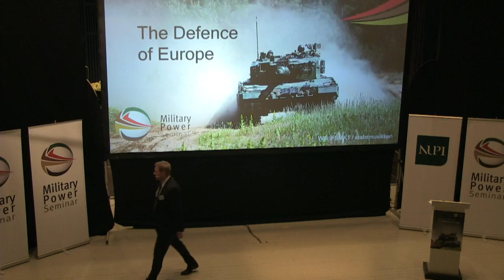PART 2: Military Power Seminar - The Defence of Europe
With a Europe in great change and Russia as the neighbour in the East, Norway is up against some big defence questions in the years to come. This year's Military Power Seminar hosted by Norwegian Defence University College and NUPI, will take a close look at these challenges.

Event code. X347

PART ONE OF THIS EVENT: ow.ly/BJMy30gIIww

Diverging threat perceptions cause rising tensions within NATO. Some focus on Russia, others on challenges from the South or from Asia. Furthermore, there are significant differences in societal values, military spending, and security policies among NATO member states. At the same time, countries like Norway continue to base their defence on the assumption that the US is still as committed to its security guarantee to Europe as before. The Military Power Seminar 2017 addresses these issues and challenges our established truths and assumptions. How do different European nations perceive the Russian threat? Will the US security guarantee still hold? What are the implications for the European armed forces? How will these implications influence Norway’s force structure and strategic posture? What should be the defence of Europe?

PROGRAMME 08:30-09:00 Registration 09:00-09:10 Welcome
Rear Admiral Louise Kathrine Dedichen, Commandant at the Norwegian Defence University College

09:10-09:30 Opening address Norwegian Minister of Defence Frank Bakke-Jensen

09:30-10:45 Keynotes: Threats and the perception of threats Professor Walter Russell Mead, Hudson Institute: “The Status of the West” How does the Trump administration see NATO? Under what circumstances will the US come to the aid of its European allies, and Norway in particular? What does the current US administration expect of Europe?

Mr. Keir Giles, Chatham House: “The Status of Russia” What political and military threats do Russia represent today and in the next decade? What’s the Kremlin’s view on the current security order in Europe, and what are its likely strategic intentions in that respect? What are Russia’s actual military capabilities and force posture? Discussion and Q&A Chair: Dr Anders Romarheim, Norwegian Institute for Defence Studies (IFS)

10:45-11:15 Coffee break

11:15-12:30 The current and emerging European military posture Germany: Dr Claudia Major, German Institute for International and Security Affairs
France: Mr Etienne de Durand, French MoD’s Policy Branch DGRIS Great Britain: Dr Robert Johnson, University of Oxford
USA: Dean Andrew Michta, George C. Marshall European Center for Security Studies
Norway: Professor Janne Haaland Matlary, University of Oslo and Norwegian Defence Command and Staff College

12:30-13:15 Lunch

13:15-14:45 Discussion and Q&A All participants on stage Chair: Dr Anders Romarheim, Norwegian Institute for Defence Studies (IFS)

14:45-15:00 Coffee break 15:00-15:20 “Once upon a time there was a West?” Concluding reflections on the future of the Alliance Mr Karsten Friis, Norwegian Institute of International Affairs (NUPI)

15:20-15:30 Closing remarks Director Ulf Sverdrup, Norwegian Institute of International Affairs (NUPI)